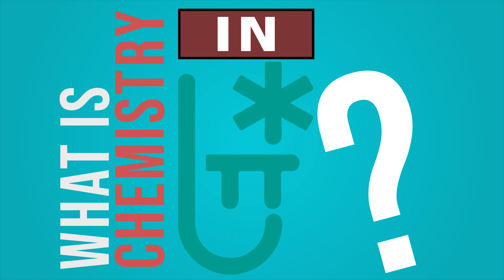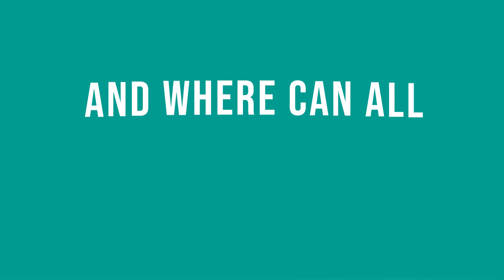Chemisty at NUS High is Creative, Fun, and Magical!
If you have come for our previous Open Houses, you would definitely have spent some time at our Chemistry booth, where you might have been blown over by some of the fascinating reactions demonstrated by our students in the Chemistry Interest Group, also known as CAtAlYZr. In this video, CAtAlYZr brings you once again some amazing reactions that they have recorded. Scan the QR code at the end for the explanations!

By the way, can you tell what are the elements in the name CAtAlYZr?